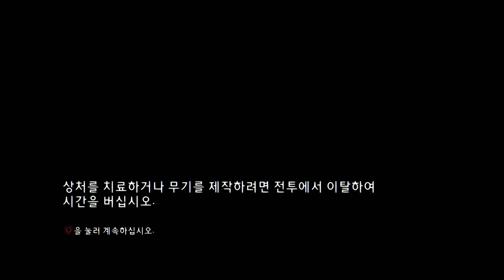감동의 명작 라스트 오브 어스 #11 (The Last of Us)｜왓섭! GAME